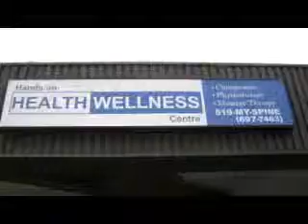Hands On Health Wellness - London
Hands On Health Wellness